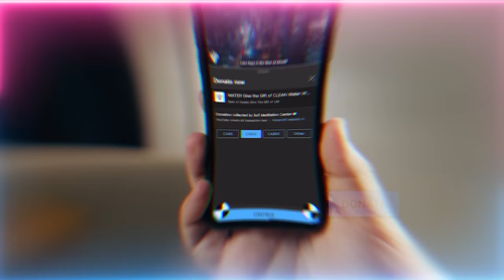When Beauty became the Beast: Color TV, Rise of Lookism & Erosion of Family Ties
How the advent of Color Television Transformed Family Dynamics and Increased Divorce Rates.  Elites operate on 1000+ year agendas due to the demonic jinns supporting them.

Q&A Chapters :
00:00 Make comments in the video section of what you understood, like class notes
00:52 Is there a reality or connection between the purified light of TaSeen and the purified reality of Sayyidatina Fatima Zahra (as)
01:52 Can you please advise on the manners of visiting our shaykh in person. What is recommended in shaykh's presence?
06:45 If in meditation we get inspired to recite some zikr (Divine remembrance) or du'a (supplication) or ayah (verse) should we also recite those when we are not in meditation?
07:41 There seems to be a great agenda to break the family unit and teach crazy things at school. Would you be able to address how do we teach our impressionable young how to deal with the pressures of school and social media in regards to this?
12:31 If someone sees lights of different colors and size around them or in the room or even in the bathroom with bare eyes for approximately two years now. what should they do or simply what does it mean?
21:05 For us students, does the reboot symbolize getting access to join this heavenly school under your guidance?
28:29 How can we make people who want to argue about Mawlid at least be polite and feel the love for the Prophet ﷺ in this month?

Recorded : 20230921